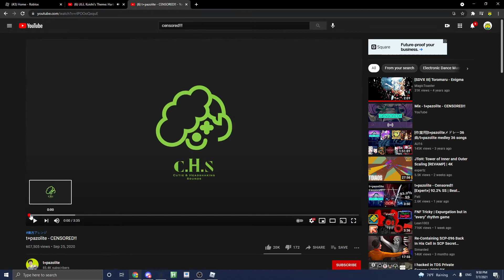These 2 Parts Sound Exactly Alike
i just noticed this and now i hate myself for it